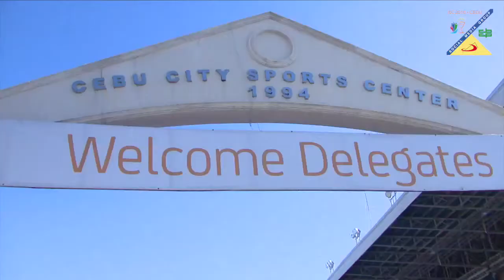51st International Eucharistic Congress | IEC Day 7 News Recap | Jan 24-31, Cebu City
News Recap from the IEC Social Media Group of the 7th Day of the 51st International Eucharistic Congress, in Cebu City, attended by thousands of local and foreign pilgrims from more than 70 countries.
51st International Eucharistic Congress 2016 - January 30, 2016
Reported by Fr. Paolo Asprer, SSP